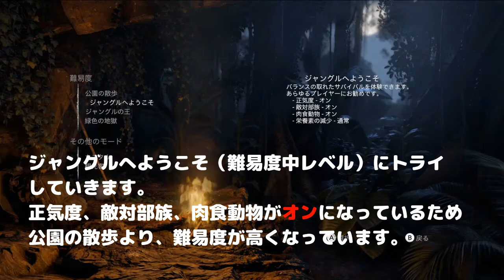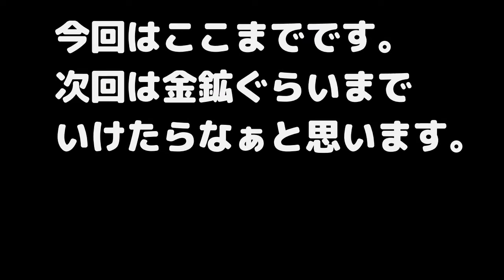【GREEN HELL】知ってるってこんなに楽なんだなぁ。四大栄養素全部◎。【ジャングルへようこそ】【#1】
慣れてきたので、ストーリーモードの「ジャングルへようこそ」（難易度中）にトライすることにしました。
最初のアヤワスカの鍋を作る手前までです。